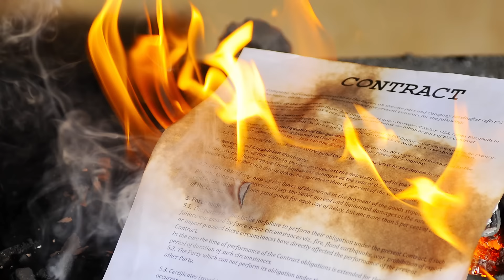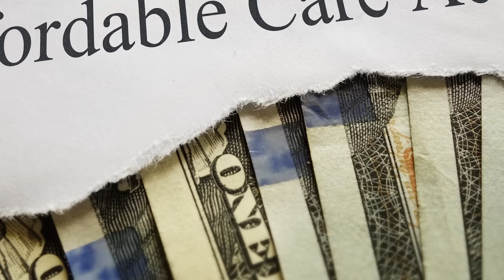They're Lying to You: A "Living, Breathing Constitution" is Really a Dead One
The federal government makes up things as it goes along. They claim to power to tell you what kind of lightbulb you can use, what kind of plant you can grow in your own backyard, or how much they can tax you for doing absolutely nothing. this is all based on a living, breathing lie.